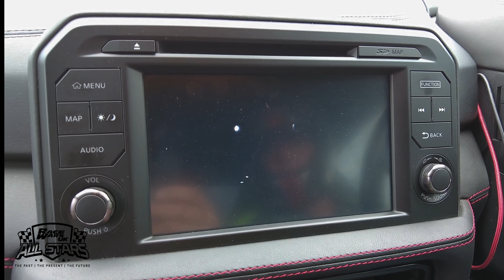Race Wars 8 All stars Nissan GTR breaks record insane part 2￼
Race Wars 8 All Stars all makes of vehicles lineup to see who’s the boss it’s such a great event with great cars and great people I got to go in a 1350bhp Nissan GTR ￼and we broke￼ the record Race Wars ￼